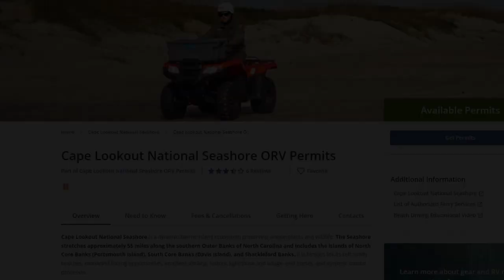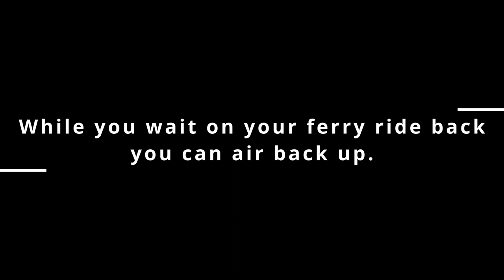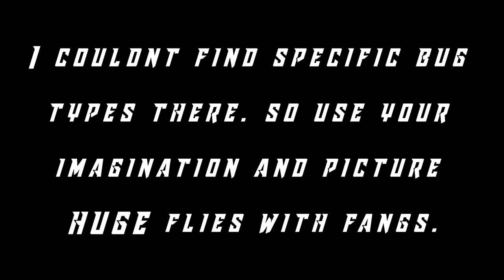How to wake up on the beach- Cape Lookout Made Easy- Ferry Service, Permits & Expectations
Ever wanted to just wake up on the beach!? Here is my simplified guide on how to start camping right on the beach!
Welcome to Cape Lookout National Park (The Outer Banks) is located just off the coast of North Carolina and is a great Overlanding getaway. It isn't just your average beach stay though!
This place is amazing but can also be formidable if you've never been. In this guide I'll show you how we did it and provide links to beach driving permits and ferry services. I did my best to pack as much info into a short easy to view video. I hope you enjoy it.

Davis Ferry Service - This is who we used and we had zero issues, super flexible folks.
You'll want to drive on the beach, here is the link to get your permit. (click get permits on the right)
Here are a few nearby campgrounds you could probably stay at the day before so you don't miss your ferry the next day.

Items you'll want to take that you might not think about or just QoL stuff- (I have these)
Traction boards

Screw on Tire Valve Deflators- make airing down easy! (I have these)

Tire PSI Gauge

You'll want to inflate back to street psi after you are done adventuring- (I have this)